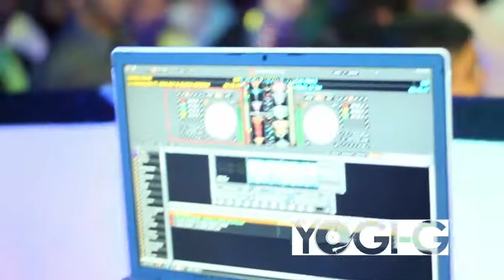DJ YOGI-G Houston Desi Dj Dallas Austin Texas Indian dj Bollywood Dj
Yogi Spins at Shalin & Rupali Wedding Oct 2010, Intercontinental